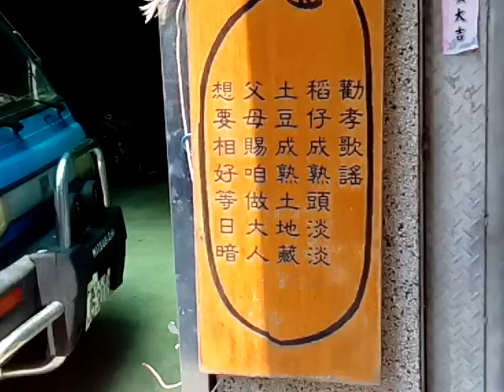VID 20180318ggg勸孝歌謠貼街上牆柱 124649 陳永華護城河與王船彩繪 124806 柳營果毅後的天后宮附近